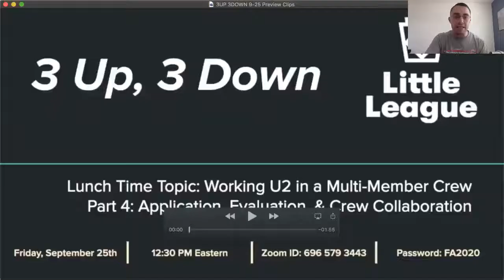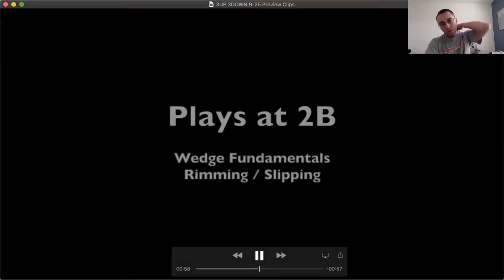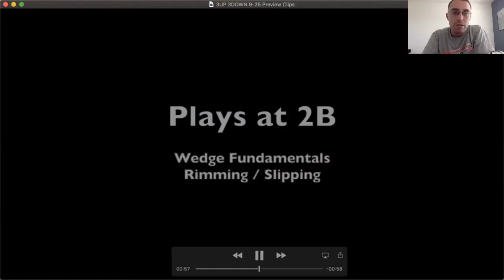3UP 3DOWN 9/25 U2 Wedge at 2B Part 4